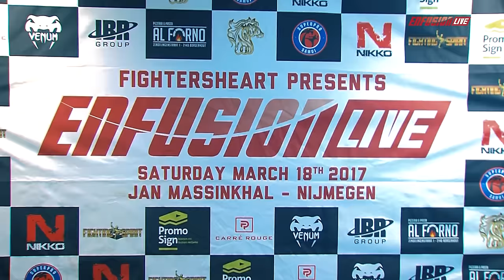Enfusion Live #47 | Weigh In | Nijmegen The Netherlands 18.03.2017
On the 18th of March we have an amazing card.
For the first time Enfusion Live Nijmegen. Buy your tickets now!
Only limited tickets available. Don't miss this chance to see:
Mohamed Khamal, Jomthong Chuwattana, Ismael Lazaar, Luis Tavares, Jegis Yegoaian, Hicham el Gaoui and many more great fighters.

*Main event *🇲🇦 Mohamed Khamal vs Jomthong Chuwattana 🇹🇭

Enfusion Live Card:
Winner Semi Final 1 67KG vs Winner Semi Final 2 67KG Tournament
Keng Superpro vs Souffiane Kaddouri A-Class 63KG World Title Fight
Sheena Widdershoven vs Katrien Dirheimer A-Class 65KG
Winner Semi Final 1 85KG vs Winner Semi Final 2 85KG Tournament
Jegis Yegoian vs Luis Tavares A-Class 95KG
Ismael Lazaar vs Atha Kasapis A-Class 95+KG
Mohammed Khamal vs Jomthong Chuwattana A-Class 70KG

Kickboxing Talents:
Elisio Cabral vs Ayoub Allach A-Class 85KG Reserve Fight 85KG Tournament
Attiland Gungor vs Siyar Fakhiri A-Class 67KG Reserve Fight 67KG Tournament
Youssef El-Haji vs Jusef Moujahid A-Class 67KG Semi Final Tournament
Chain Superpro vs Anil Cabri A-Class 67KG Semi Final Tournament
Khalid El Bakouri vs Lukas Diethel A-Class 85KG Semi Final Tournament
Hicham El Gaoui vs Joey Smits A-Class 85KG Semi Final Tournament
Mesut Derin vs Armen Hovhannisjan A-Class 75KG

Only at Enfusionlive Welcome to the official EnfusionTV channel: THE MOST EXCITING SHOW OF KICKBOXING 🥊